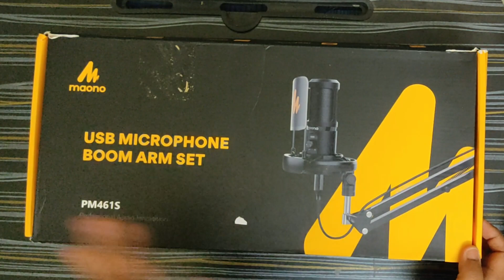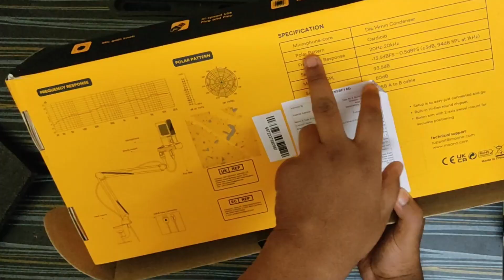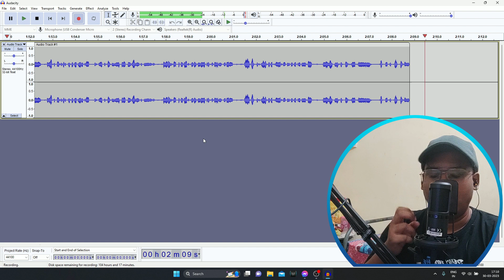Best Budget Mic For Youtube Streaming And Gaming - MAONO PM461TR Professional USB Microphone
best mic for youtube streaming
MAONO PM461TR Professional USB Microphone
Suitable for recording, podcasting, gaming, live streaming, chatting, online teaching, zoom meeting, Youtube video, Twitch, Facebook, Skype

Cardioid Pickup USB Microphone
This USB mic can capture the clear, smooth and crisp sound in front of the microphone and suppresses unwanted background noise

Microphone Gain Knob
The PM461 gaming mic gain adjustment knob will help you quickly adjust the sensitivity of the mic to reach a perfect voice

All-in-one USB Microphone Set
A sturdy tripod and USB cable are included so you can begin recording right away.